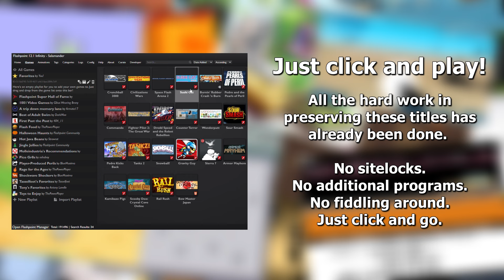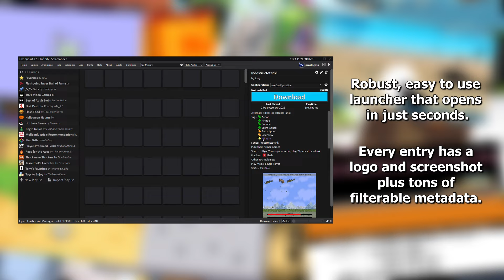Flashpoint Archive 2024 Trailer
A remake of our trailer from 2020, originally posted to BlueMaxima's YouTube channel.

Flashpoint Archive is a community-driven project to preserve games and animations from the web. Originally only supporting Adobe Flash, over the years support has been added for over 100 plugins and platforms, including HTML5, Shockwave, Unity Web Player, VRML, and more. With over 200,000 entries in the archive, many nostalgic old favourites and strange obscurities are archived and playable.

Special thanks to gonterfree and prostagma for the trailer.